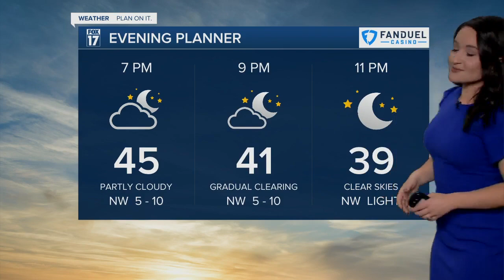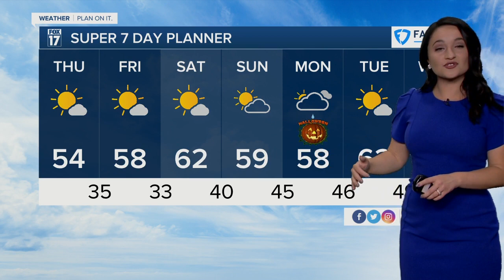Wednesday Evening Forecast - October 26th, 2022